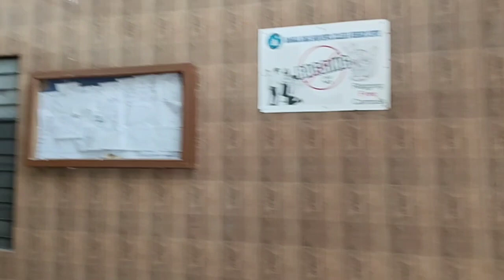चलिए चलते हैं गंगानगर